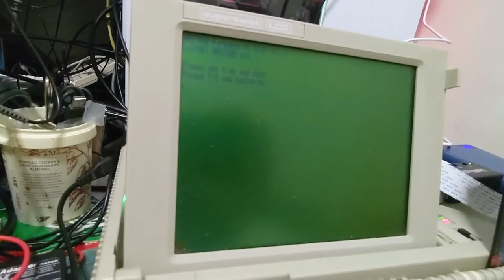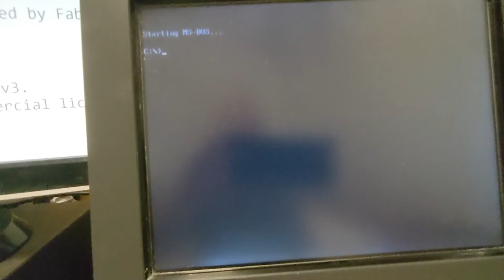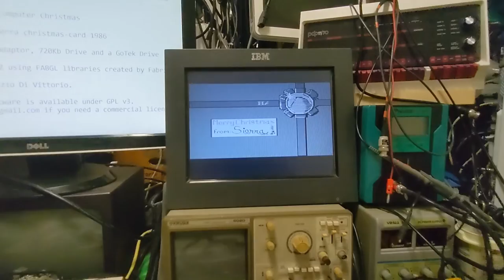Quick and unedited mono CGA DOSCEMBER2021 with my Amstrad PPC512 and kind of DOS on an ESP32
Quick and unedited mono CGA DOSCEMBER2021 with my Amstrad PPC512 and kind of DOS on an ESP32 PCEmulator

Sierra Christmas Card 1986: A Computer Christmas
by Sierra On-Line

Something old, Amstrad PCC512 with RGB2HMDI adaptor, 720Kb Drive and a GoTek Drive.

and something new, PCEmulator running on an ESP32 using FABGL libraries created by Fabrizio Di Vittorio
This library and related software are available under GPL v3.